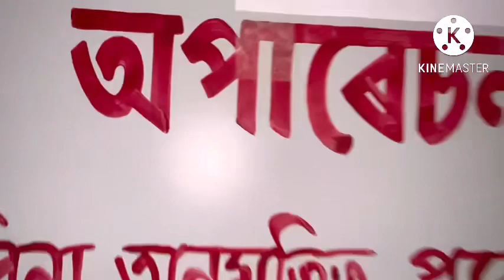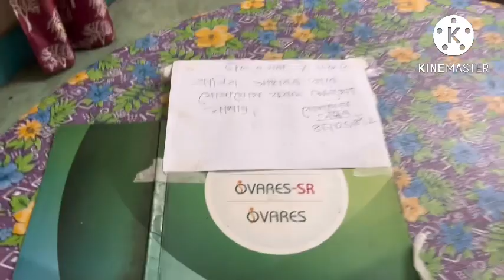ইমান লৰা-লৰিকৈ হঠাৎ কিয় Nursing home যাব লগা হল?/লিফ্টত ত উঠিবলৈ কোনে ইমান ভয় কৰিছে?/